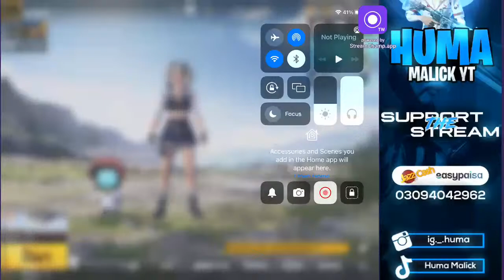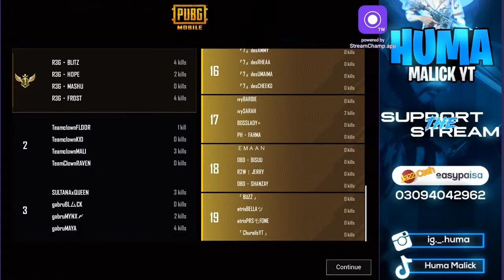BYT x DBD - GIRLS NIGHTOUT GRAND FINALS | HUMA MALICK YT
[Ignore tags ]

Girlstreamer
Cute and naughty girl
Publive
Pubgmobile
Pubg mobile Pakistan
Pakistani girl gamer
Girl gamer
Huma malick yt
How to edit lobby videos
How to edit logos
rpgiveaway
royalpassgiveaway
newroyalpass
month5royalpassgiveaway
month5royalpassleaks
supercarinerangle
guniessrecordworldfastestcar
pubgmobilecar
vehiclesskin
winuc
ucgiveawaycustoms
pubggirllivestream
pubgmobilelive
customrooms
ucgiveaway
livegiveaway
livecustomrooms
pubglive
pubgstream
customroomsgiveaway
pubgmobilelivegiveaway
pakistanigirllive
pubgofficial
pubglive
pubggillive
girgamerlive
livecustomrooms
pubgpakistan
pubgindia
urdulivestream
ucgiveaway
customrooms
pubgmobilegirllive
crateopening
12kucopening
newm762opening
pubgmobilecustomrooms
pubgmobilecustomroomslive
pubgmobilerooms
pubgmobileucgiveaway
pubgmobilegyroscope
pubgmobilelivestreamgirl
pubgmobilepakistangameplay
pubgmobilepakistaniprogamer
pubgmobilecustomroomspakistanl